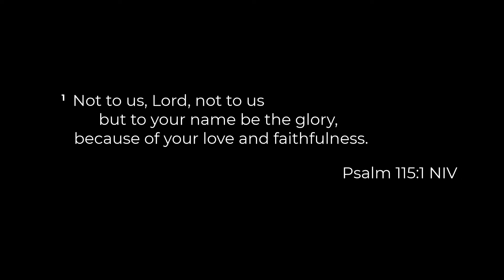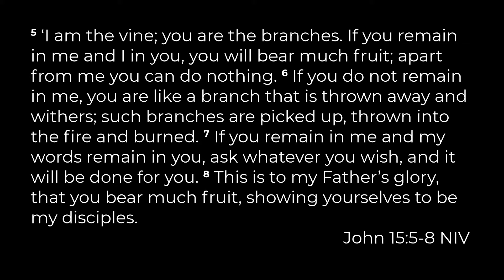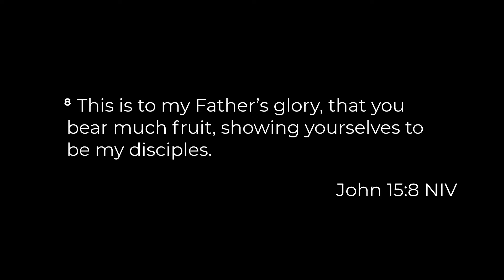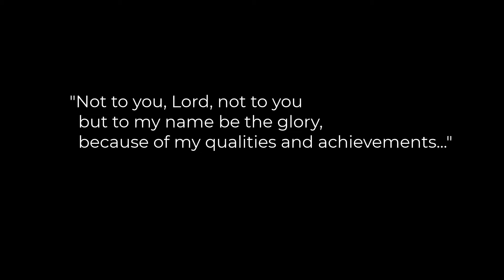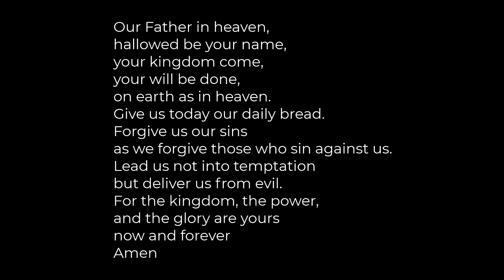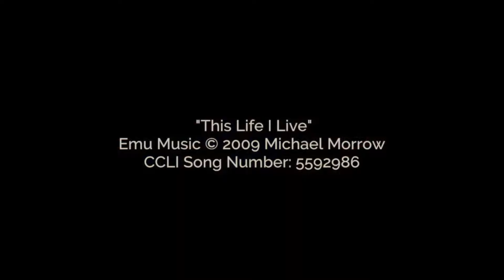St Ebbe's Daily Service 15/5/20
Glenn Nesbitt, Associate Minister, is leading the service.